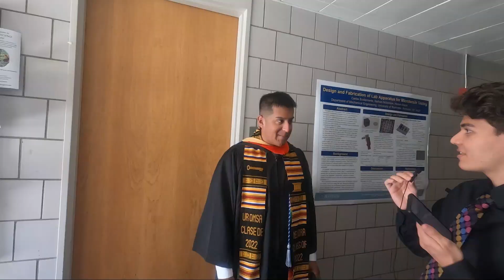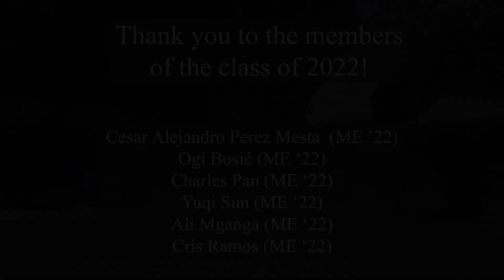College Advice from Mechanical Engineering Graduating Seniors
In this video, I interview graduating seniors from the department of Mechanical Engineering at the University of Rochester on their experience these past 4 years.

Chapters:
00:00 Impostor syndrome & burnout
01:18 What I wish I knew my first year
02:20 Seeking help
03:08 Most rewarding extracurriculars
04:00 Take-home message